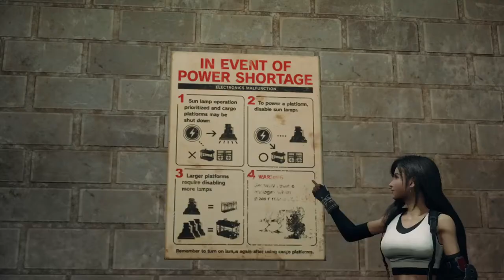Final Fantasy 7 Remake Walkthrough Chapter 6 Light The Way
Final Fantasy 7 Remake Walkthrough Chapter 6 Light The Way Ps4 pro gameplay.